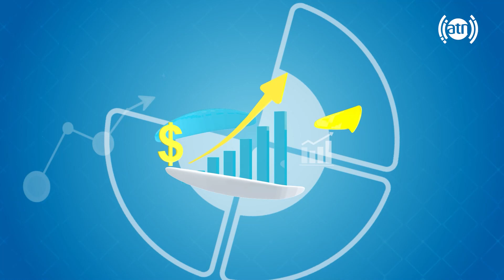Naat Performance by Safiullah Delawari / اجرای نعت شریف توسط صفی الله دلاوری